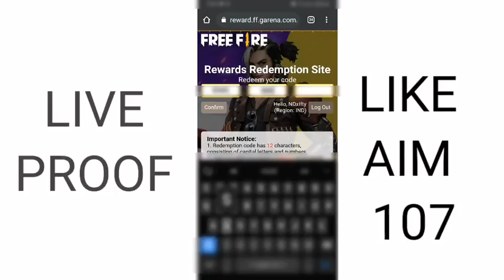Free Fire Redeem Code Today 2June | ff Redeem Code Today | Pro League Reward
our Queries:-
1) Free Fire Code
2) how to redeem code in free fire today
3) Redeem Code Free Fire Today
4) Free Redeem Code For Free Fire
5) ff redeem code today
6) Reward ff garena code 2021
7) ff redeem code
8) ff reward code 2021
9) ff reward code today 2021
10) free fire redeem code today
11) ff reward new redeem code
12) ff reward new code redeem code today
13) free fire new Redeem code today
14) new redeem code today
15) how to get free redeem code in free fire
16) ffcs redeem code
17) ffcs reward
18) how to get ffcs redeem code
19) ffcs redeem code today
20) ffcs reward redeem code

live waching redeem code free fire live waching free fire live

16 may April redeem code,
New redeem code,free fire tri series redeem code 16 may redeem code, new redeem code,ff new redeem code,tri series redeem code 16 may

1) free fire redeem code today
2) free fire redeem code
3) redeem code free fire today
4) ff redeem code today